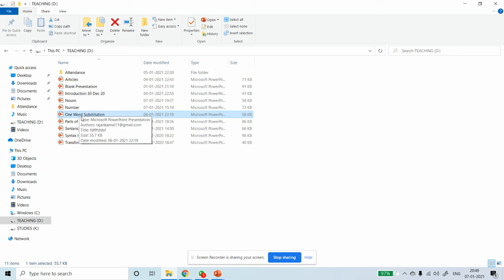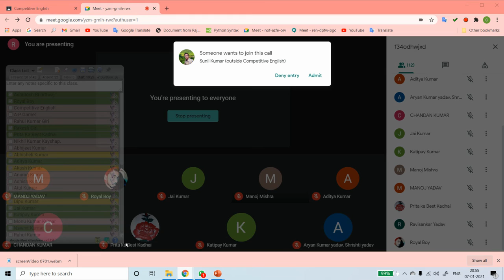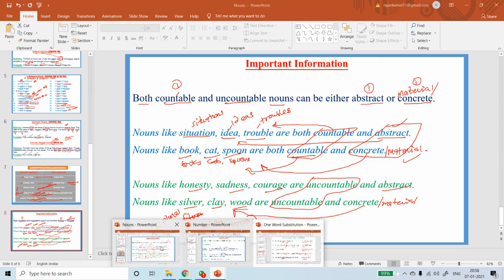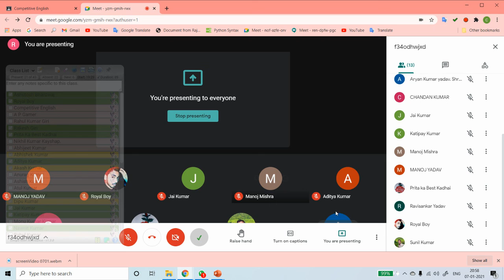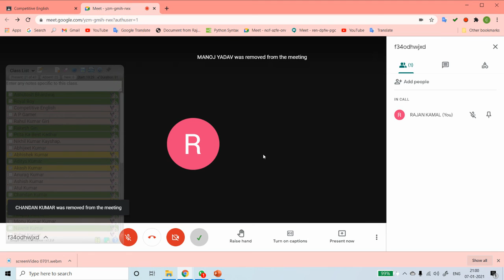LEARNINGLOCUS AFCAT CDS SSC RAILWAY IBPS AIRFORCE NAVY CET RRB OTA NDA ONE_WORD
26. One who is irreverent towards God  : Blasphemous (Qama-d`aohI)

27. A person blindly attached to any opinion, system :  Bigot (Qamaa-MQa yaa k+r)

28. A lover of books:       Bibliophile (pustk p`omaI)

The state of having two wives or husbands of the same time: Bigamy  (iWp%naI%va)

30. One who is engaged in fighting a battle or war:  Belligerent (yaaodQaa)